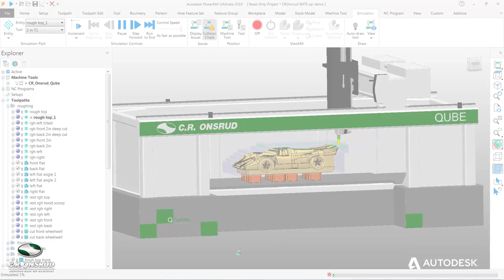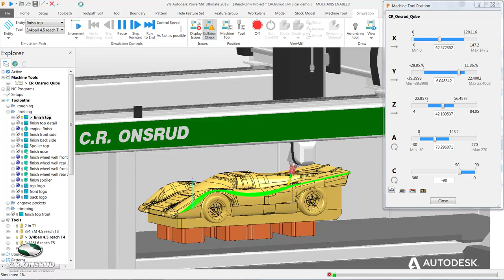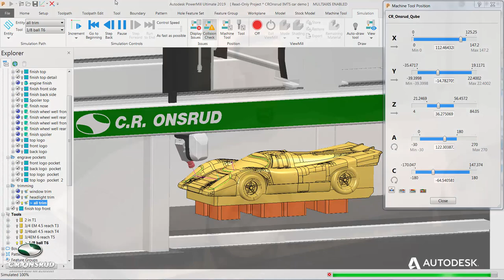Autodesk PowerMill and CR Onsrud Machine a Porsche 917k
Watch this example of Autodesk PowerMill CAM software in action. Here we partner with CR Onsrud to drive their new Qube 5-axis router. In this occassion we're machining a scaled down Porsche 917k race car. The part was showcased at IMTS 2018.

* High-efficiency 3-axis and 3+2 roughing
* 3+2 rest roughing
* 5-axis machining
* NEW automatic collision avoidance
* Machine simulation and verification